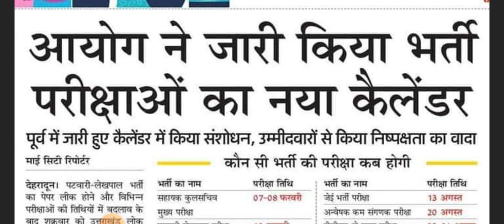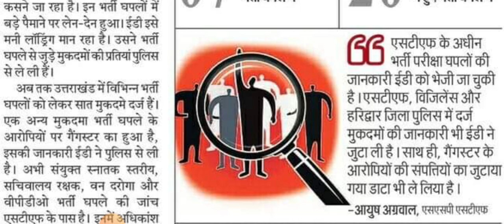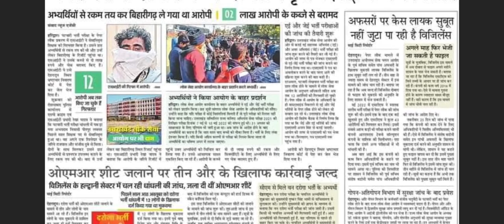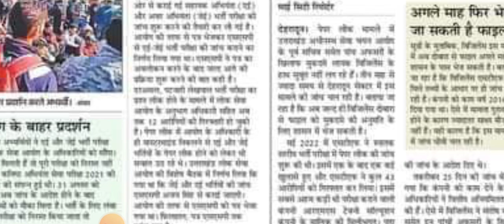पटवारी लेखपाल भर्ती घोटाले में एक और गिरफ्तारी ll UKPSC Release New Exam Calendar 2023 ll